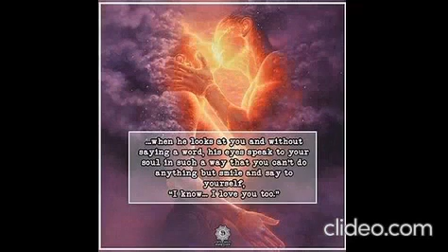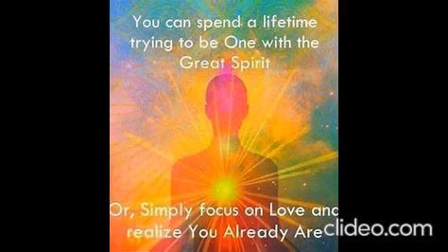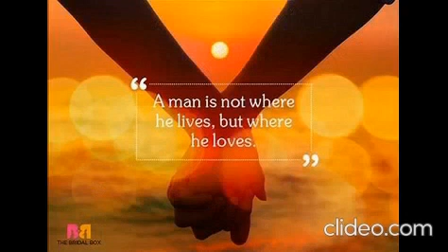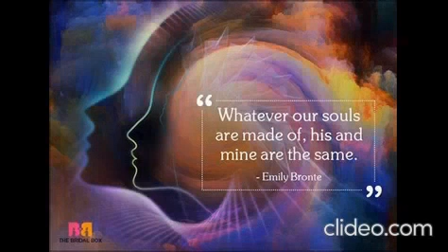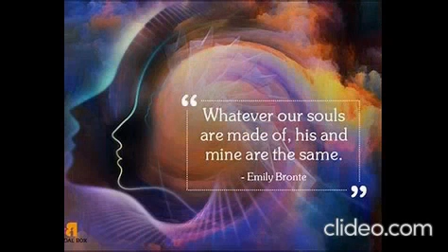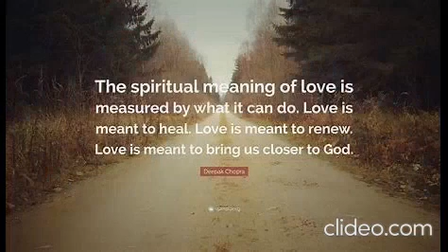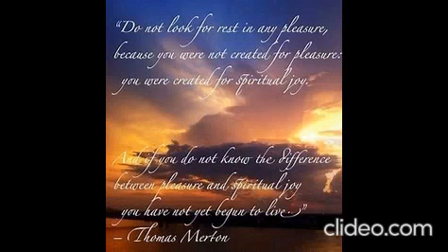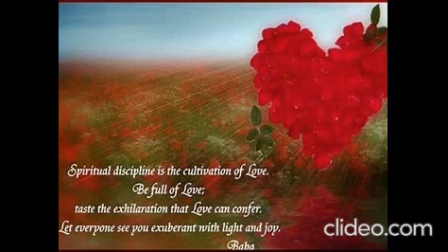spiritual love peaceful music for mind relaxation and sleep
If stress has you anxious, tense and worried, consider trying meditation. Spending even a few minutes in meditation can help restore your calm and inner peace.
Anyone can practice meditation. It's simple and inexpensive. And it doesn't require any special equipment.
And you can practice meditation wherever you are — whether you're out for a walk, riding the bus, waiting at the doctor's office or even in the middle of a difficult business meeting
Meditation can give you a sense of calm, peace and balance that can benefit both your emotional well-being and your overall health. You can also use it to relax and cope with stress by refocusing your attention on something calming. Meditation can help you learn to stay centered and keep inner peace.
And these benefits don't end when your meditation session ends. Meditation can help carry you more calmly through your day. And meditation may help you manage symptoms of certain medical conditions.

Enjoy this video for your inner peace/calmness and stress relief.